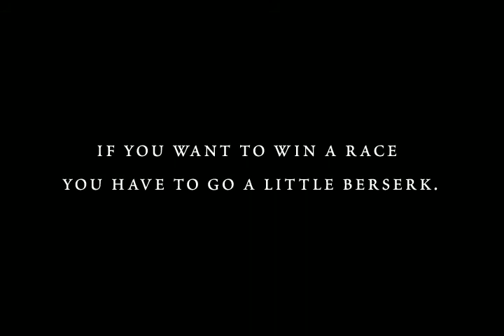The Lonely Breed (Trailer)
The Lonely Breed - A Cross Country Runner's Story
Created by Seth Jenny

Created : April 16, 2002
© olo productions  4/16/2002

Credits :
Seth Jenny
Justin Sherman
John Breininger
Eain Brooks
Rob Crossman
Joe Dematteis
Rob Flatt
Roch Furguiele
John Sheffield
Nate Snider
Ryan Walsh
John Papa
2000 Slippery Rock University
Cross Country Team

Filmed by :
Seth Jenny & Family

Editor :
Joel Smith